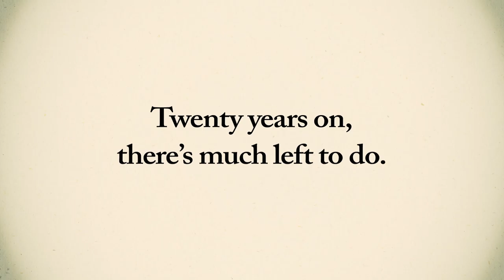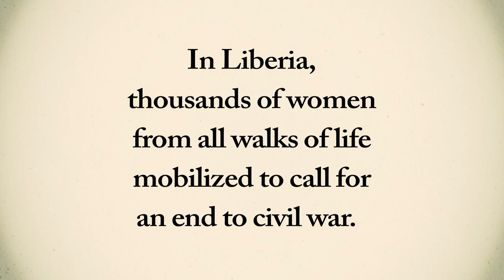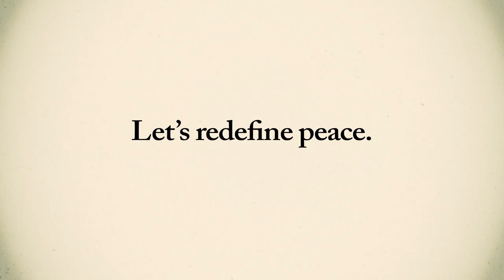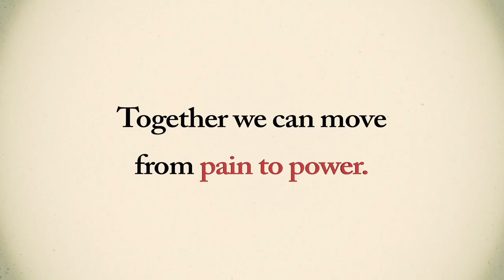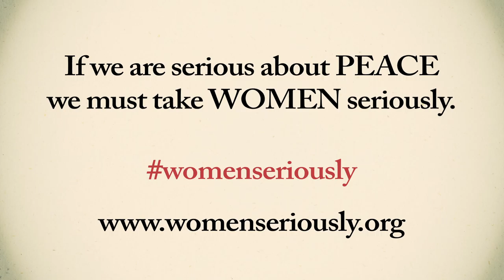Women, Peace and Security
The Georgetown Institute for Women, Peace and Security examines and highlights the roles and experiences of women in peace and security worldwide through cutting edge research, timely global convenings and strategic partnerships. The Institute is led by Melanne Verveer, who previously served as the inaugural U.S. Ambassador for Global Women's Issues, and former Secretary of State Hillary Rodham Clinton serves as its honorary founding chair. Located in Washington, D.C., the Institute leverages Georgetown University's global reach to connect academia and practice, pioneer evidence-based and policy-oriented analysis, and inspire the next generation of leaders.

This video highlights the important role of women in peace and security across the globe, and features a number of experts who have shared their thoughts and visions about women, peace and security with GIWPS.